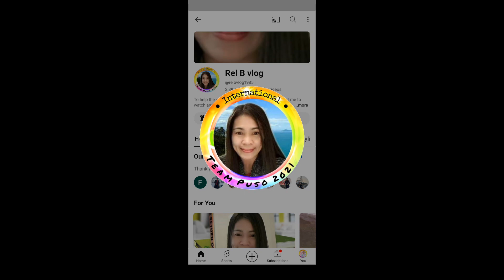Tatay Danilo Muling Natulongan Ng Erlyn Cares ❤️